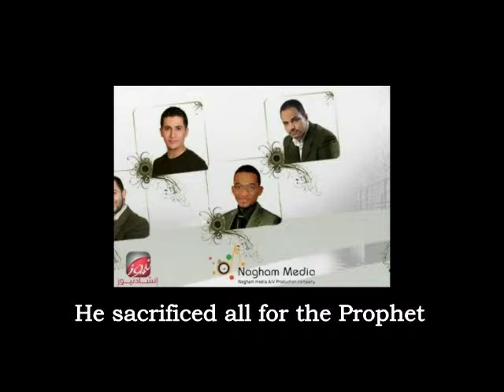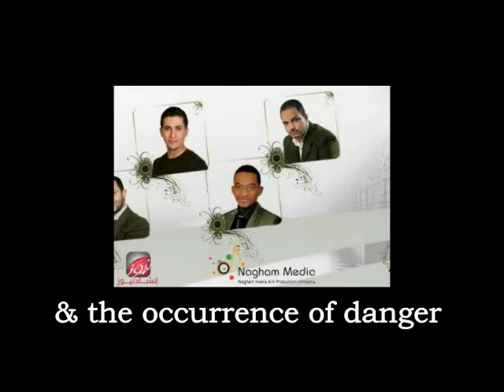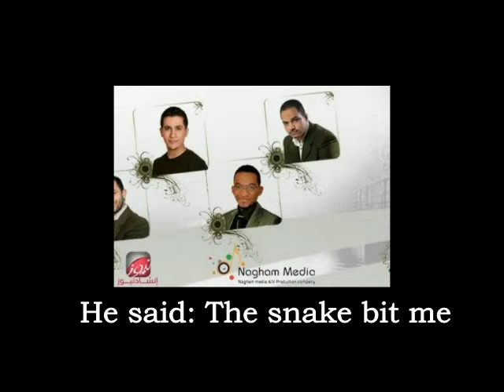Song :Abu Bakr as-Siddiq (m)translated to Englishابو بكر الصديق نسخة موسيقى مترجم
Bani Al Mustafa's Group presents

Song :Abu Bakr as-Siddiq (m)translated to English

Album:
We Meet Together(Talaqyna)

Performed by:
 Helal Al Saeed

Written by :
 Amera Al Hashim